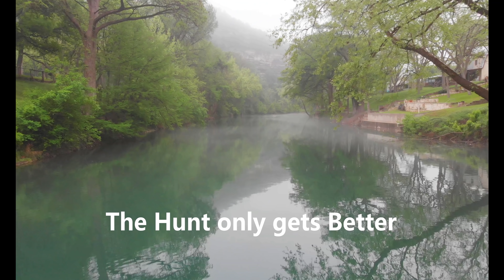Kayak Bass Fishing - Trophy HUNTING with 10'' Swimbait on RIVER(pt 1)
DRONE FOOTAGE FILMED BY
SXSTEXAN
Part 1 of the series is showing the process of hunting trophy fish and how its not all roses and big fishes, trust me it gets better!
THANKS TO TG CANOE AND KAYAK FOR MAKING THIS POSSIBLE!!

Link for the water shoes